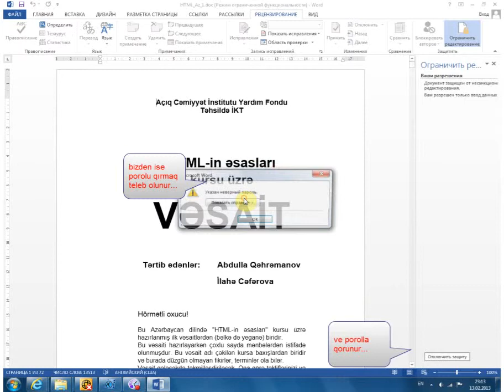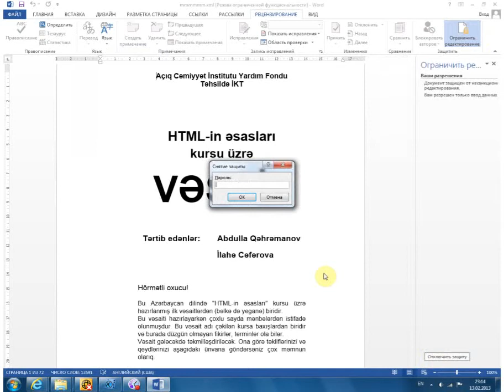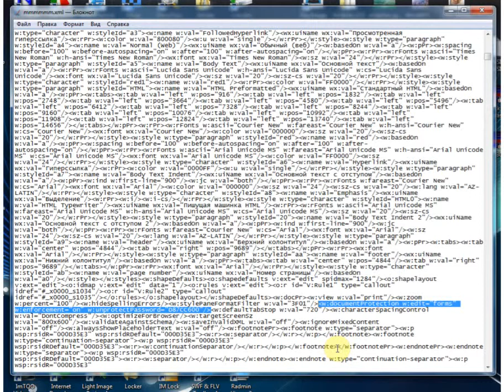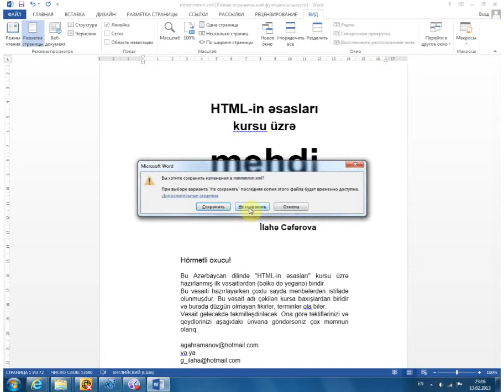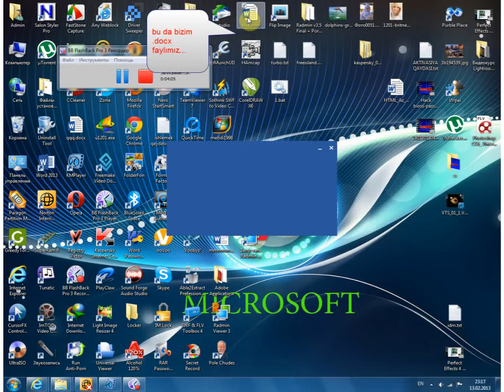word-də redaktə porolunu qırmaq...